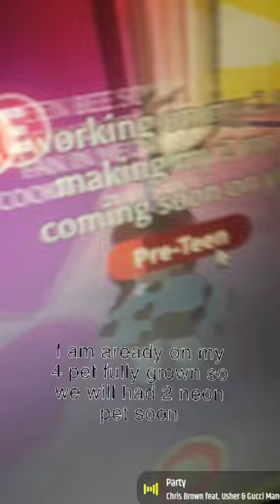Queenarmyfan ❤🇺🇸🙏👏 I working my 4 pet know is about to be the 2 neon brown Springer SPANIEL